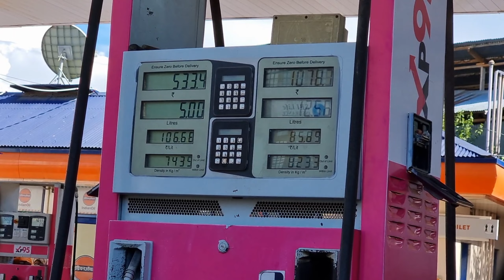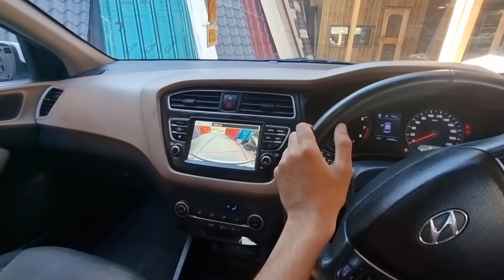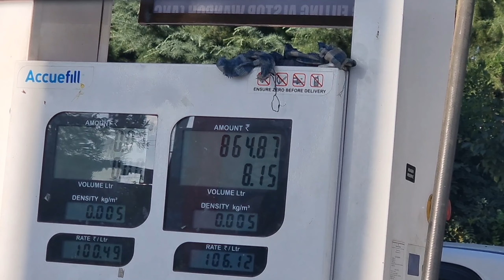Finally after months!